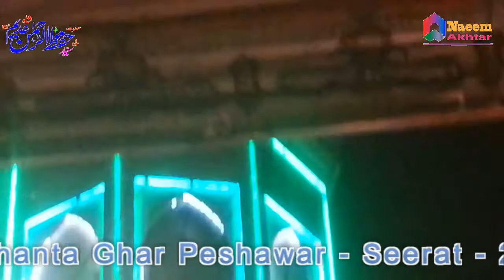Syed Hifz ur Rehman at Ghanta Ghar Peshawar - Seerat un Nabi S.A.W.W - 29-11-2017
Syed Hifz ur Rehman at Ghanta Ghar Peshawar - Seerat - 29th Nov 2017

URDU PUNJABI PASHTO HAMD O NAAT CHANNEL

Watch Videos